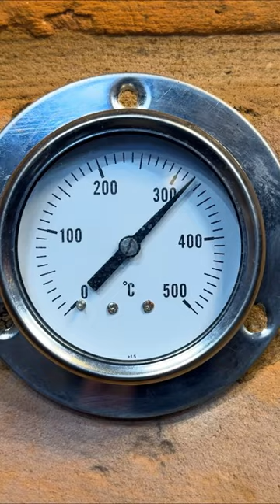The Pompeian Feast! Rabbit on a Hot Stone